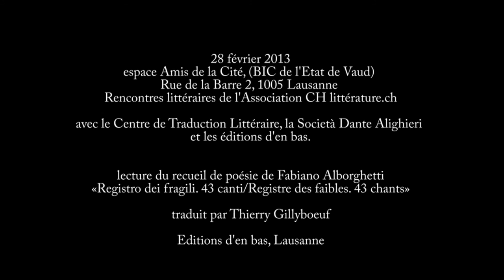Registro dei fragili, CANTO 4 - lecture par Fabiano Alborghetti et Marco Calamandrei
lecture du recueil de poésie de Fabiano Alborghetti
«Registro dei fragili. 43 canti/Registre des faibles. 43 chants»

lecture par Fabiano Alborghetti (auteur) et Marco Calamandrei (comédien)

28 février 2013
espace Amis de la Cité, (BIC de l'Etat de Vaud), Rue de la Barre 2, 1005 Lausanne
Rencontres littéraires de l'Association CH littérature.ch
avec le Centre de Traduction Littéraire, la Società Dante Alighieri et les éditions d'en bas.

traduit par Thierry Gillyboeuf
Editions d'en bas, Lausanne